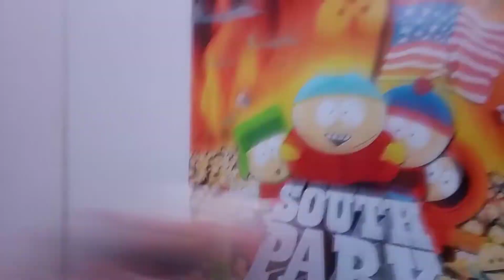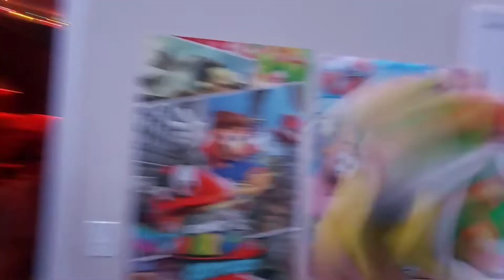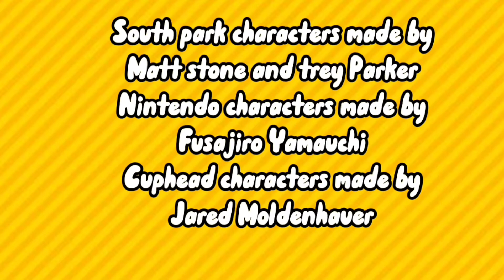The problem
s12
e5